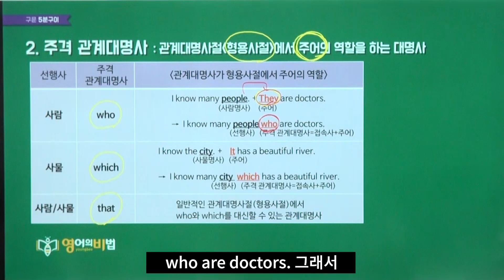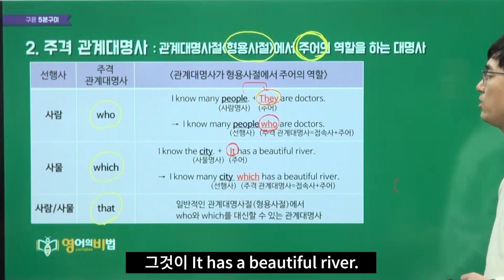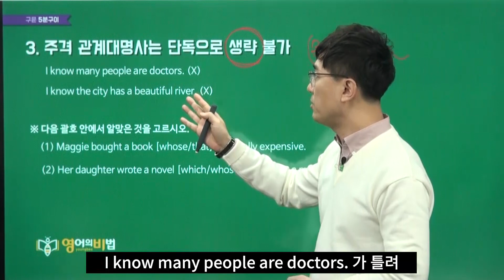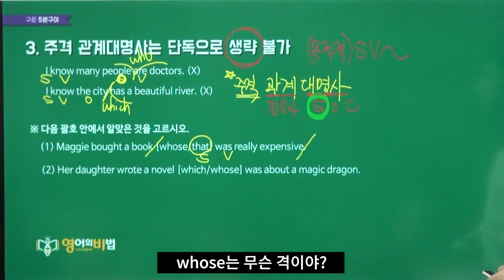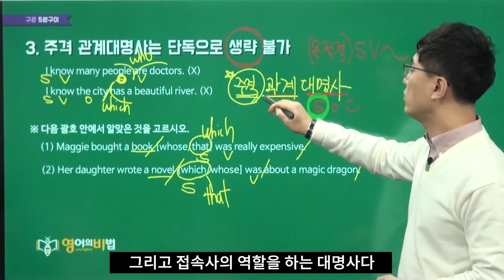주격 관계대명사 (0084)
▶5분구이검색기 영문법검색기